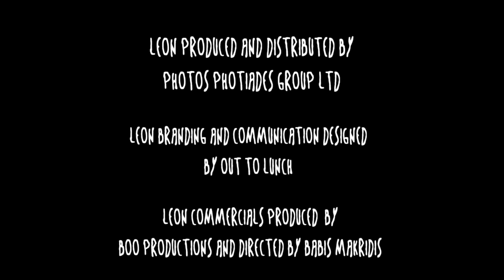Making of LEON Commercials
Leon Produced and Distributed by Photos Photiades Group Ltd.

Leon Branding and communication designed by Out to Lunch.

Leon Commercials produced by Boo Productions and directed by Babis Makridis.